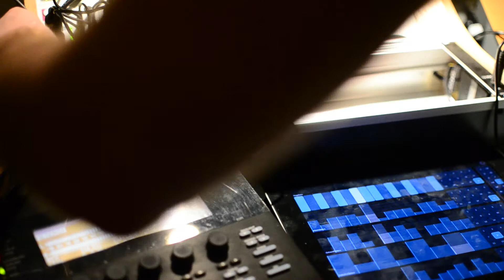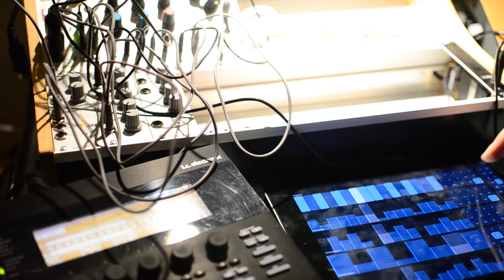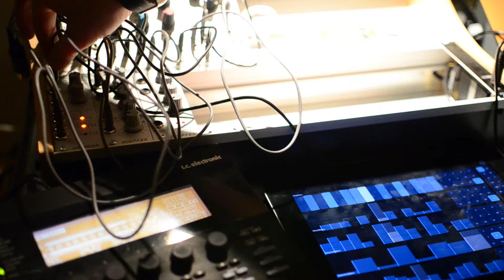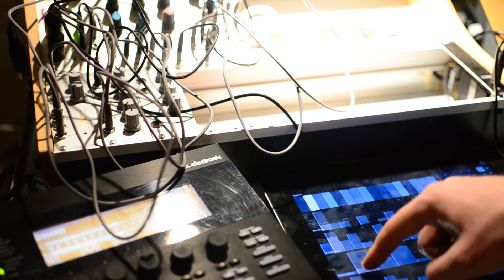Mutable Instruments - Braids in Meta mode v2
Another patch with the Mutable Instruments - Braids in Meta mode. Yarns is triggered via the Lemur App. The output is then send to Ripples and some Doepfer stuff. TC M5000 reverb added from time to time...